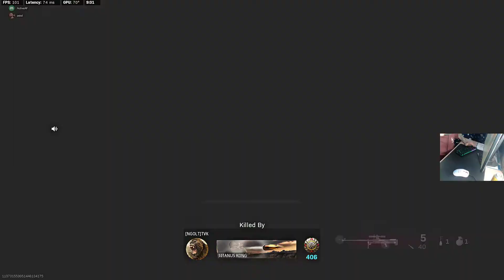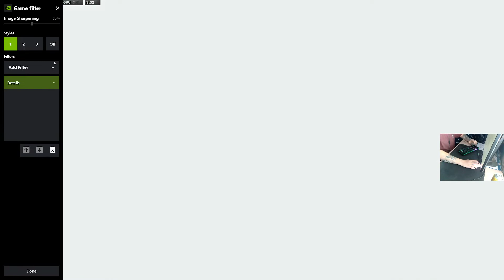duos caldera gameplay full 27 kill game